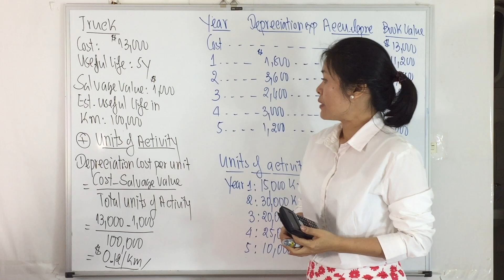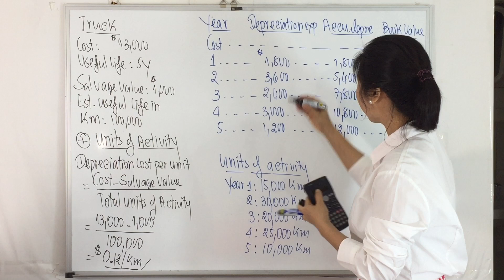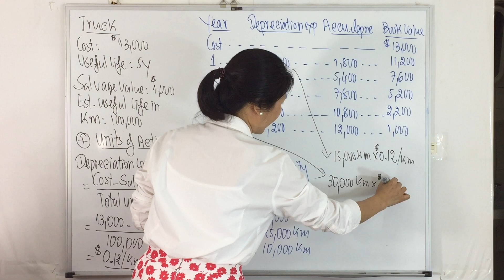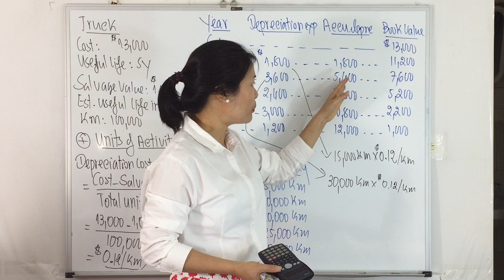Depreciation method #24: Units of Activity